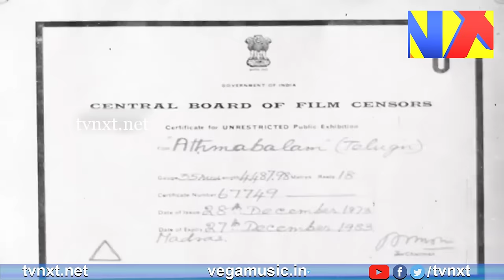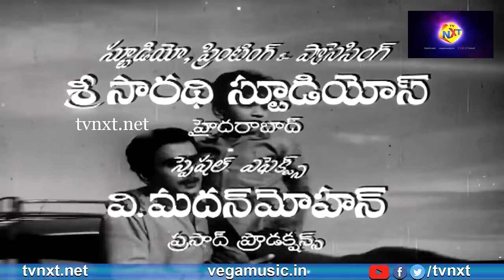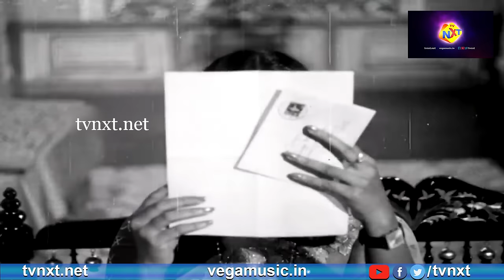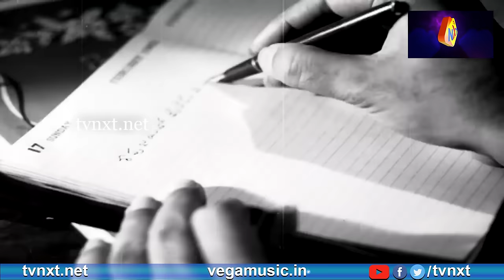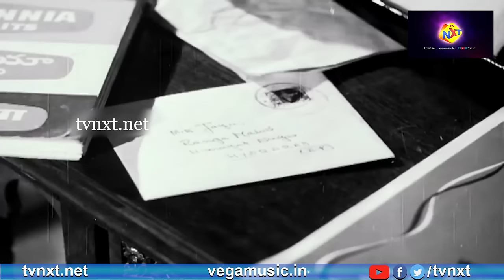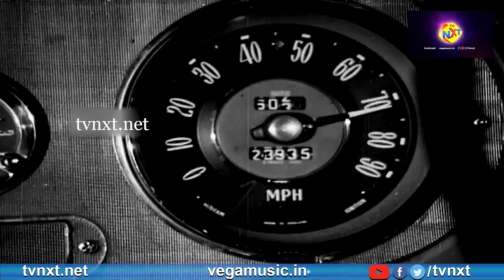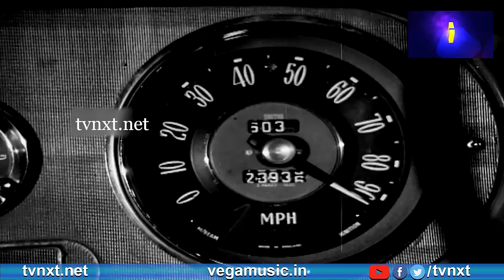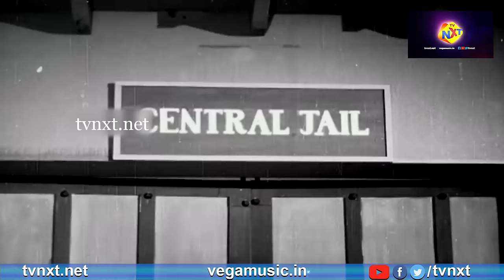Aatma Balam - ఆత్మ బలం | Telugu Movie | ANR | Saroja Devi | V Madhusudhan | TVNXT Telugu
Watch and Enjoy Aatma Balam - ఆత్మ బలం | Telugu Movie | ANR | Saroja Devi | V Madhusudhan | TVNXT Telugu

Title Name     :  Aatma Balam - ఆత్మ బలం| Telugu Movie | ANR | Saroja Devi | V Madhusudhan | TVNXT Telugu
Movie Name  : Aatma Balam - ఆత్మ బలం
Directed by : V. Madhusudhana Rao
Written by : Acharya Aatreya (dialogues)
Screenplay by: V. Madhusudhana Rao
Story by          : Binoy Chatterji
Based on : Agni Sanskar (1961)
Produced by : V. B. Rajendra Prasad
Starring        : Akkineni Nageswara Rao , B. Saroja Devi , Jaggayya
Cinematography: C. Nageswara Rao
Edited by      : Akkineni Sanjeevi